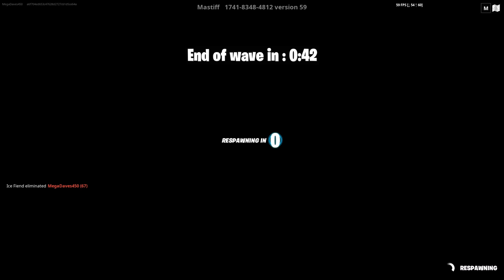Fortnite Boggies zombies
Ayo bro!

Like a Batman!